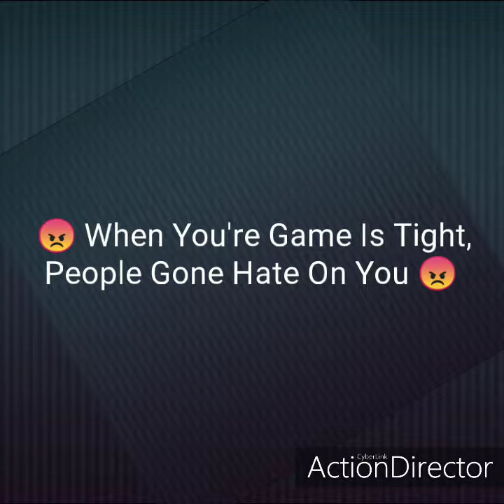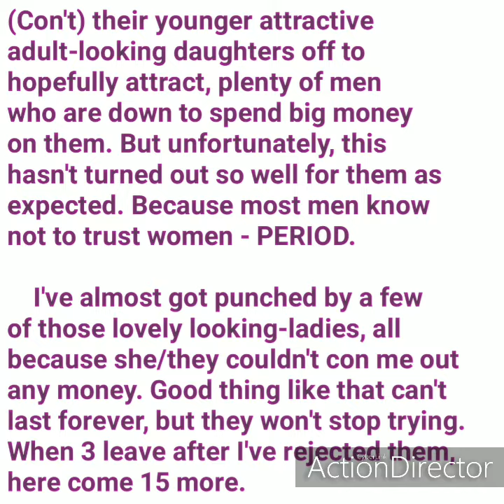😠 When You're Game Is Tight, People Gone Hate On You 😠 goodgamepeepsallgame #2022